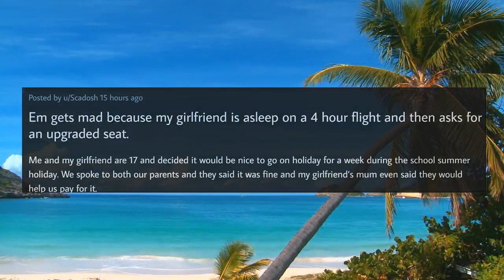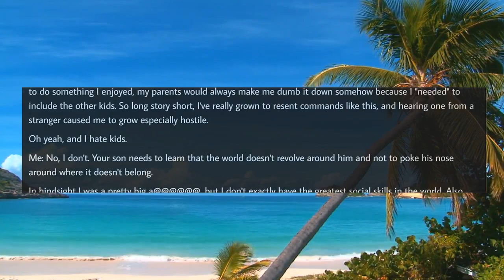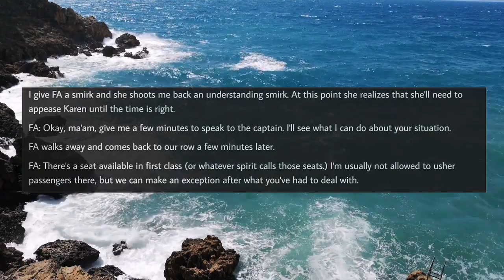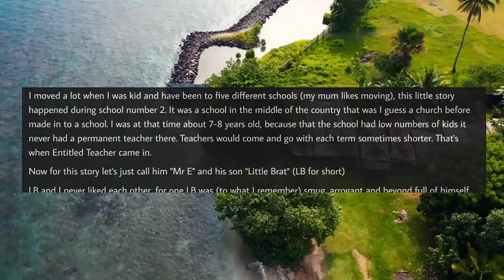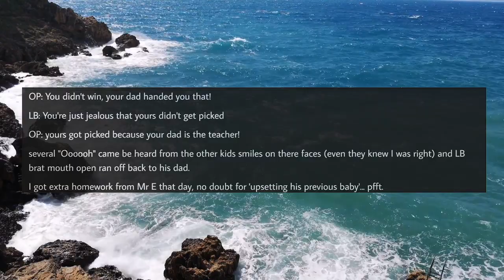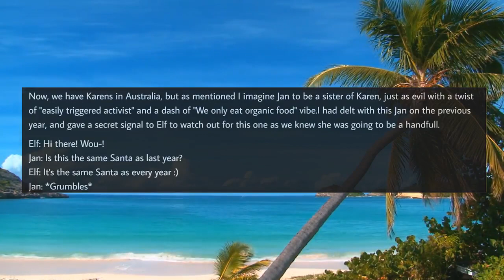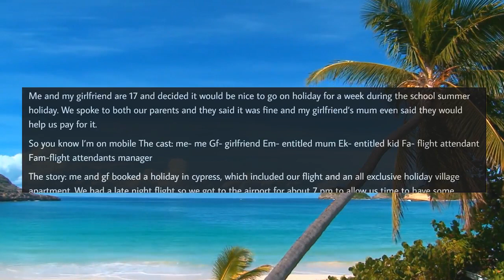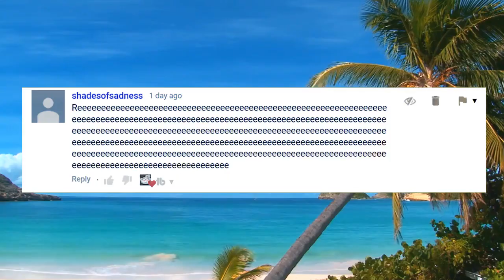r/EntitledPeople "ENTITLED MOM DEMANDS I PLAY A DIFFERENT VIDEO GAME!"